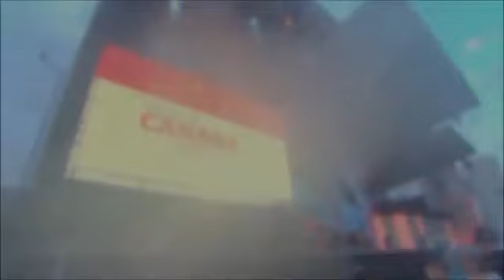Michele Bruscella, reportage Discovery Channel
Reportage realizzato da Discovery Channel su uno dei più grandi Maestri dell'arte Pirotecnica Italiana, che Michele Bruscella ha portato nei cieli di mezzo Mondo ❤️